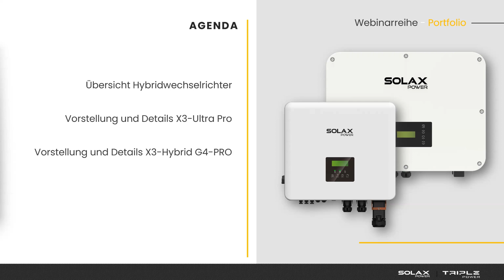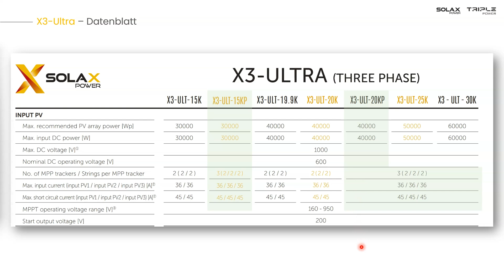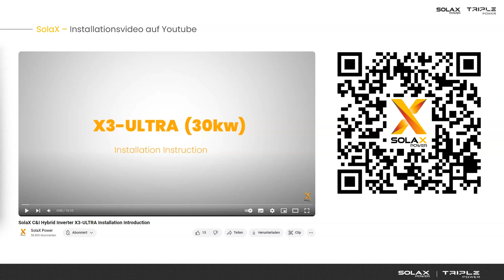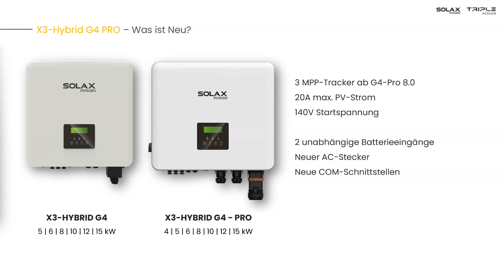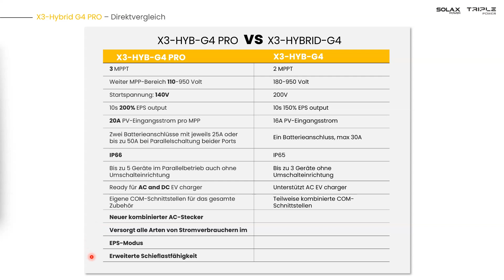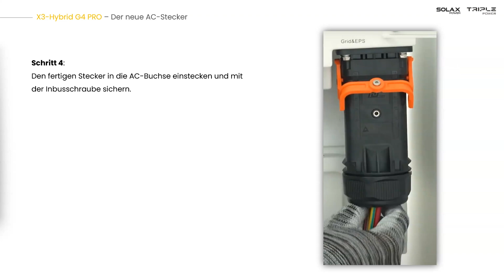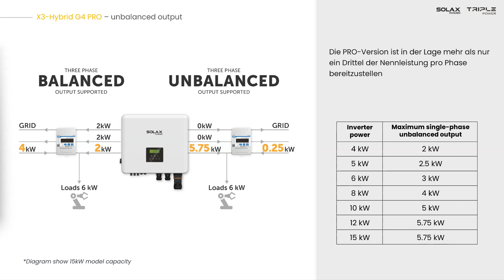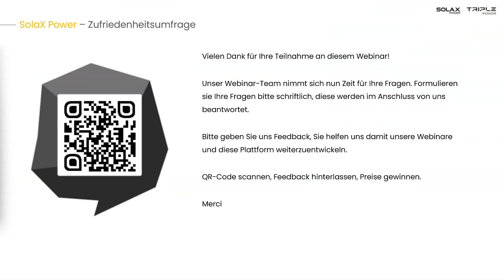[4. Oktober. 2024] Die neuen PRO-Versionen unserer Hybrid-G4 und Ultra Serie